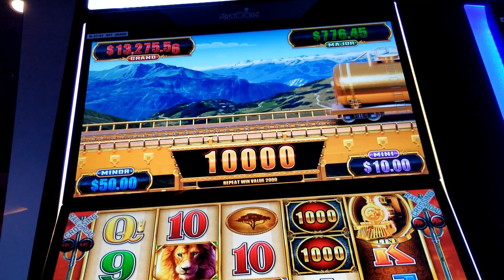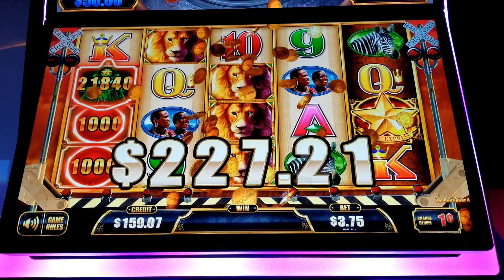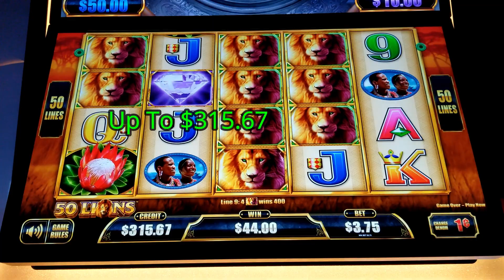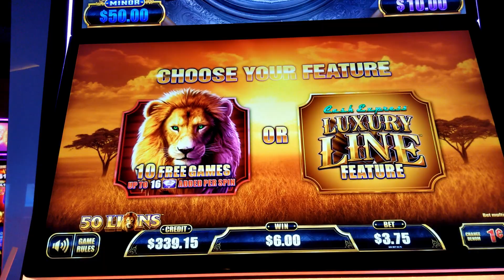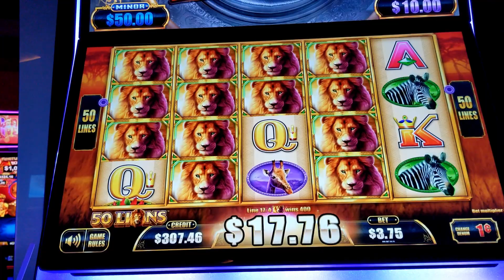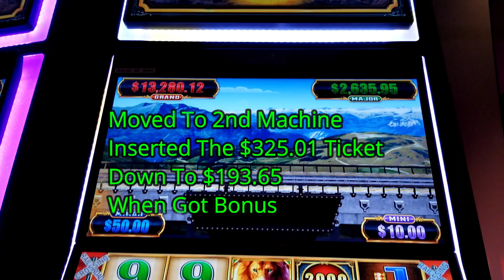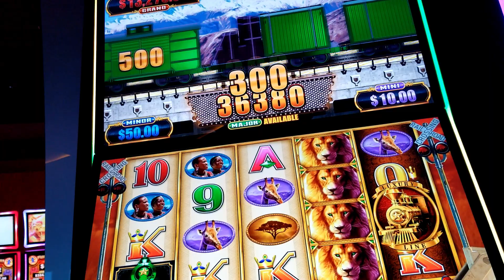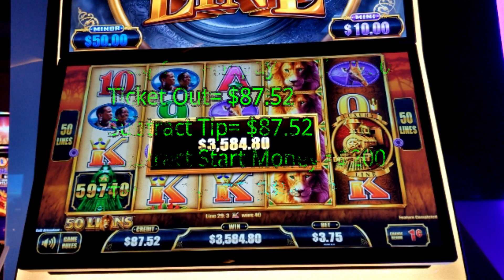Massive Jackpot Handpay!! 50 Lions Cash Express Luxury Line